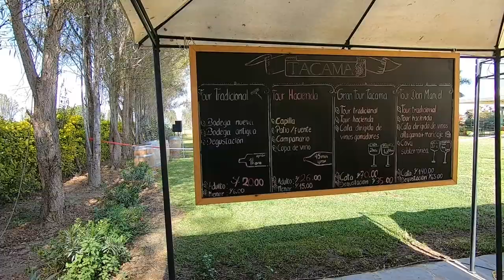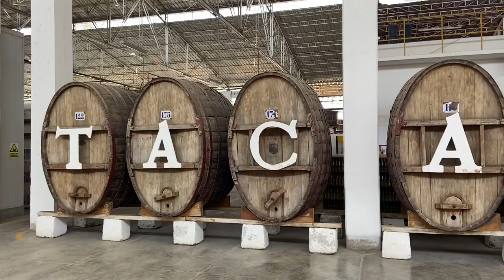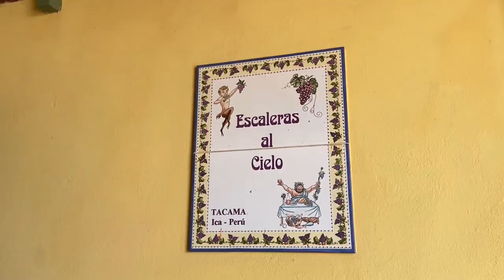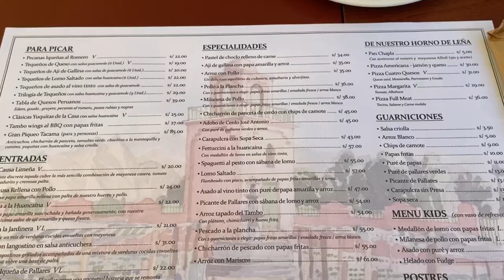WINE TASTING IN OLDEST WINERY IN SOUTH AMERICA | Tacama Ica Peru 🇵🇪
We visited hacienda Tacama to do a wine tasting, it's the very first winery in South-America.
We tasted some nice Peruvian wines and Pisco, it's definitely worth the visit as it's only a short taxi ride from ica center.